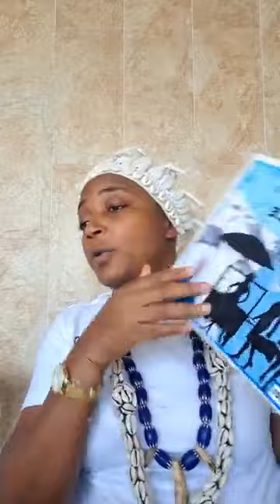FAIS CECI POUR DEVENIR RICHE PT 2#choisis